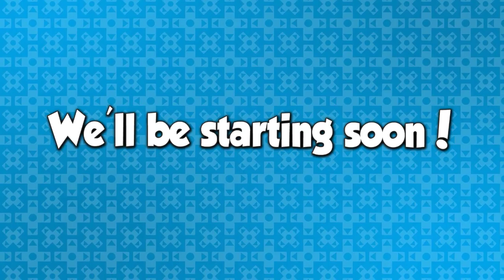DPad Plays: Super Banjo-Kazooie Redux (SM64 Romhack) - DPadGamer Livestream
Trenavix made a hack of SM64 with part of Banjo Kazooie's graphics.
Tune into streams live every Friday and Sunday at 4PM (PST)!

Stream Rules:
1. Don't Spam.
2. No Self Promotion.
3. Don't be a jerk.
4. Don't abuse stream commands.
5. No politics.
6. No excessive profanity.
7. Don't discuss religion.
8. NO GARBAGE MEMES.
9. NO BACKSEAT GAMING